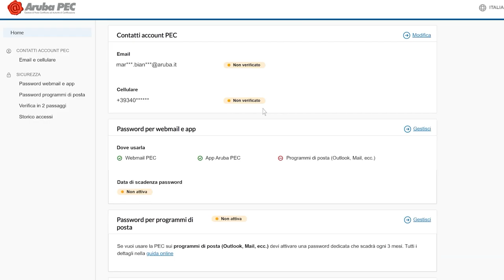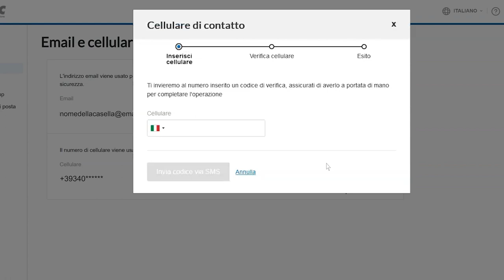Come modificare e verificare i dati di riferimento non validati di una casella PEC - Guida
I dati di contatto di una casella PEC, email e numero di cellulare, vengono utilizzati come canale riservato per le comunicazioni relative alla sicurezza. Dal pannello dedicato è possibile validare e/o modificare questi riferimenti.